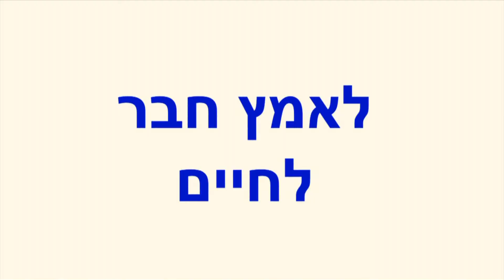הכלבייה של תנו לחיות לחיות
שלומי אורון היקר, ביקר אצלנו בכלבייה, צילם את הכלבים המקסימים שלנו וערך עבורכם סרטון קצר ומתוק עם הצצה על הכלבים המקסימים שלנו שמחכים רק לכם, שתבואו לקחת אותם לבתים אוהבים

בית המחסה נמצא בכניסה לכפר רות, בוויז: תנו לחיות לחיות כפר רות, א-ה 8:00-17:00, שישי וערבי חג 8:00-14:00
שבת וחגים 9:00-17:00
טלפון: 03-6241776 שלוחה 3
*אימוץ יעשה בנוכחות כל בני הבית